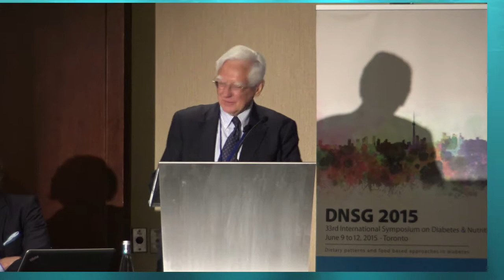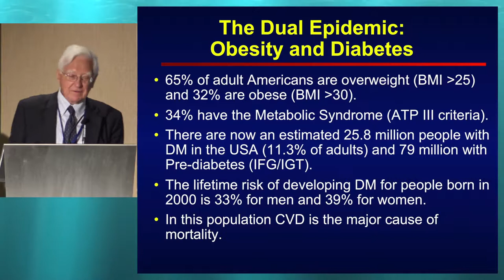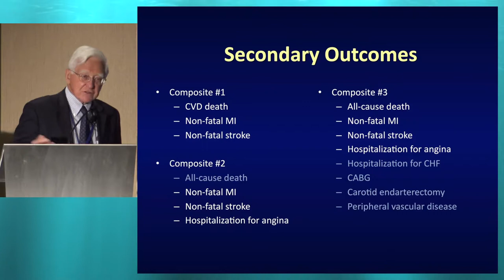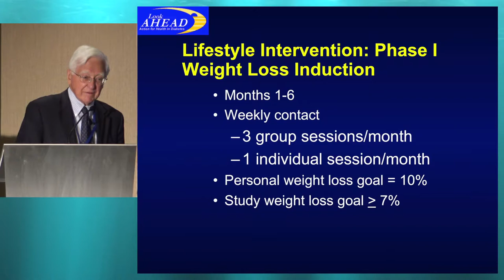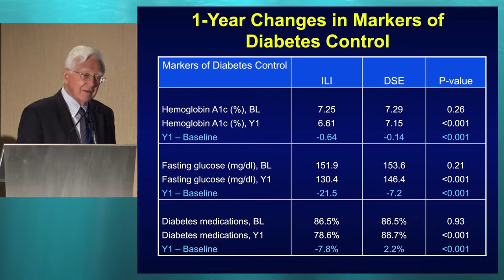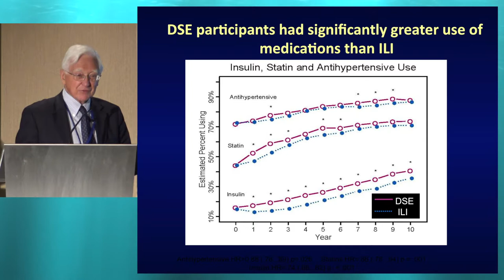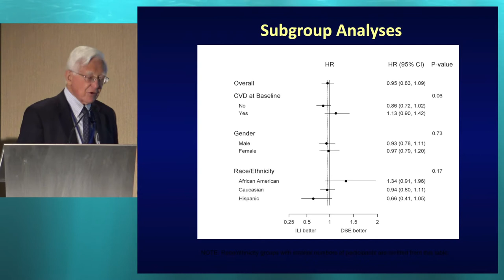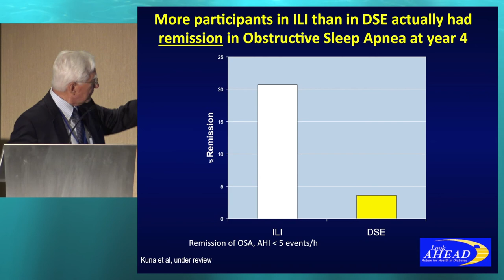33rd ISDN - Session 11-2 Edward Horton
Session: INTENSIVE LIFESTYLE INTERVENTION (ILI) PROGRAMS IN DIABETES
Topic: Lessons learned from the LookAHEAD Trial
Presenter: Edward Horton, USA